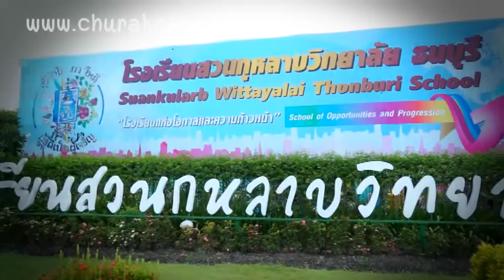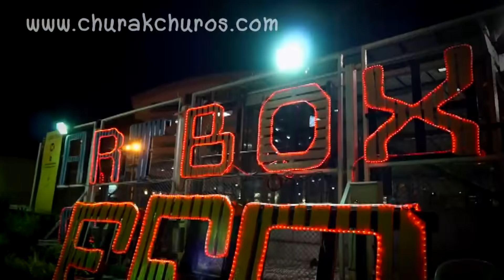ที่ใดมีรักที่นั่นมีทุกข์ ชูรักชูรส ep 700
ช่วงรักเลือกได้  โรงเรียนสวนกุหลาบวิทยาลัย ธนบุรี กับ  นพ.พันธ์ศักดิ์ ศุกระฤกษ์ และ โน้ต ภูมิ กับโจทย์รักที่ว่า   “ที่ใดมีรัก ที่นั่นมีทุกข์ เป็นจริงหรือไม่ ”